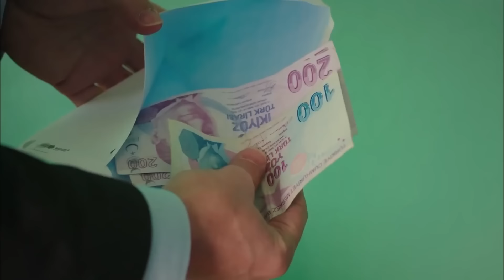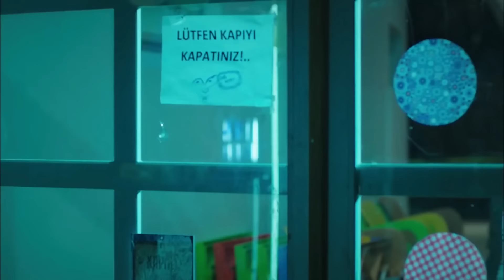الوردة السوداء الحلقة 224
الشباب ينظمون ليلة لأوغوز الذي أطلق سراحه من السجن بعد تصريح غولسوم. دينيز سعيدة للغاية لأنها مهدت الطريق للتقارب بين إليف وأوغوز.

الممثلون:
أجاي أوسلو
أزجي أساراغلو
هلال التينبيلك
مسعود أكوستا
أوجون كابتانافوغلو
هوليا دواير
شريف سيزر
ميريت يازيتشيا أوغلو
سويدا إرمين
إيشا أيشين توران
إيليدا تشويك
طحين الكاش
جون أتاك
تورهان سلجوق يرليكايا
بيرك جونكوت
كارابولوت الأصلي
الصودا أرجينجي
أشيليا دايموند
فيزان سويسال
دينيس دورمان
أوزجان دنيز

الوردة السوداء